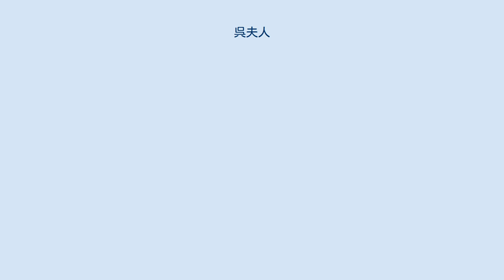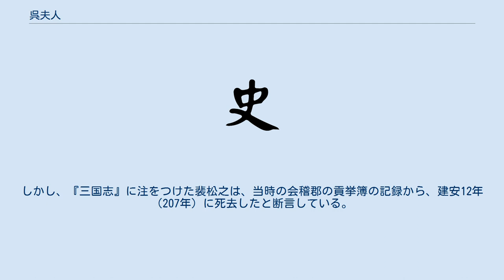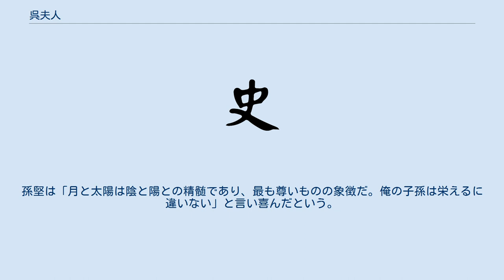呉夫人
呉夫人（ごふじん、156年 - 202年または207年）は、中国後漢末期の女性。
揚州呉郡呉県の出身。
孫堅の正妻。
弟に呉景。
子は孫策・孫権・孫翊・孫匡・女子1人。
呉において武烈皇后の諡号を贈られた。
『三国志』では呉太妃と呼ばれている。
 『江陰呉統宗源流考』の記述によると、呉夫人の父の名前は呉惴で、春秋時代の呉の初代の王寿夢の四男季札の末裔である。
元来の姓は姫であったが、呉の滅亡後、子孫は国号を自分の姓氏とした。
 『太平寰宇記』では、父は呉煇、後漢の奉車都尉・刺史を歴任した。
高官の娘との説もある。
 呉氏は早くに父母を失ったため、銭唐に移住して弟と共に暮らしていた。
孫堅は、彼女が才色兼備であると伝え聞くと、妻として迎えたいと申し出た。
しかし呉氏の親族の者たちは、孫堅が軽薄で抜け目のない者であると見做していたため、それを嫌って反対した。
これを聞いた孫堅は、ひどく侮辱されたと思って恨みを抱いた。
しかし呉氏が「どうして女一人のためにわざわざ災いを招くような真似をするのですか。もし仮に私が嫁ぎ先で不幸な目に遭ったとしても、それは運命なのです」と言ったので、親族は孫堅からの申し出を受け入れ、婚姻を許した。
呉夫人は、熹平4年（175年）には孫策を、光和5年（182年）には孫権を、光和7年（184年）には孫翊を産んだ。
他にも孫匡と一人の娘を産んだ。
 光和7年（184年）、孫堅は後漢の中郎将であった朱儁の配下に加わり、呉夫人と子供たちは寿春で暮らした。
中平6年（189年）、孫堅が兵を挙げると、家族は廬江郡舒県に移住した。
 初平2年（191年）、孫堅が襄陽の戦いで戦死すると、孫氏の元に玉璽があると聞き及んだ袁術は、呉夫人を拘禁して、強引に玉璽を奪った（『後漢書』）。
その後は江都に移り住み、呉夫人は一人で子供たちを育てた。
家庭教育の面では子供たちに厳しかった（『建康実録』）。
 孫堅の軍勢を取り戻すために、長男の孫策は袁術の旗下入り、呂範を遣わして呉夫人を弟の呉景の元へ送り届けた。
興平元年（194年）、朱治は人を曲阿に使わして呉氏および子たちを迎えさせ、これを保護した。
孫策が揚州で勢力を築き始めると、彼女は歴陽や阜陵を経て、曲阿に戻った。
最後に故郷呉県に住んでいた。
 前任の合浦太守王晟らが孫策に対抗するようになると、孫策は自ら討伐に出向きすぐさま撃破した。
呉夫人は孫策に「王晟どのは、かつてお前の父とは家族ぐるみで挨拶するほどの親しい仲でした。彼の子弟たちは既にこの世になく、彼だけが残っています。父の旧友の誼として、彼一人でも見逃しておくれ」といった。
孫策は母の言葉に従い、王晟を見逃して、その他の鄒他・銭銅らその一族を皆殺しの刑に処した。
 あるとき、孫策の功曹であった魏滕は、孫策の怒りを買って処刑されようとしていた。
士大夫たちはそのことを悲しみ、魏滕を救う手立てがないことを憂いた。
呉夫人はこれを聞くと「おまえは江南に勢力を広げたばかりでその覇業はまだ道半ばです。今こそ賢者や非凡な才を持つ者を礼遇し、欠点には目をつぶって功績を高く評価すべき時なのです。魏滕はその職務をしっかりと全うしています。なのにおまえが魏滕を殺しては、人々が揃って背くことになるでしょう。私は災いがやってくるのを見たくありません。その前にこの井戸に身を投げます」と、大きな井戸の縁に寄りかかりながら孫策に向けて言った。
このため孫策は思い留まり、魏滕を釈放したという。
呉夫人の智略や機転はおおよそみな、こういう風なものであったという。
 孫策が殺されると、孫権がその跡を継いだ。
孫権がまだ若かったため、それを心配した呉氏は張昭と董襲を呼び出し、将来のことを相談する（『董襲伝』）。
また、政治・軍事の両面にわたって孫権に助言し、大きく貢献した。
 建安7年（202年）、官渡の戦いで袁紹を破り勢いのあった曹操が孫権の元に使者を差し向け、人質を送るよう命令した。
孫権は群臣たちに議論をさせたが、張昭や秦松といった参謀たちもはっきりとした意見を出せなかった。
孫権は心の中では人質を送りたくないと考えていたことから、呉夫人の元に周瑜1人を連れて、その席で議論をしようとした。
周瑜は、人質を送らずこのまま力を蓄えて天下の情勢を見極めるべきと述べ、呉夫人もこれに同調した。
また孫権に対し、周瑜を兄として仕えるよう命じた。
孫権はこれに従った（『江表伝』）。
 同年、呉夫...